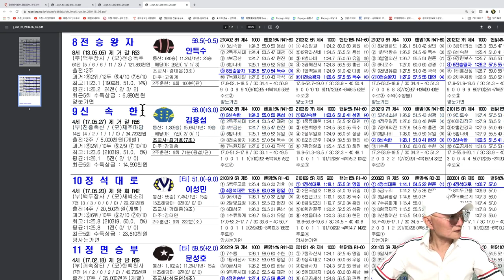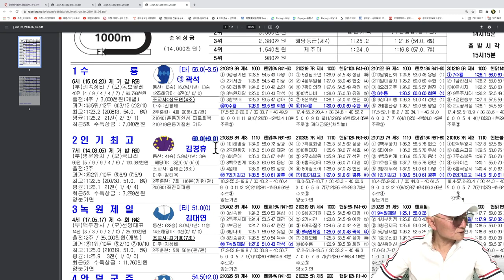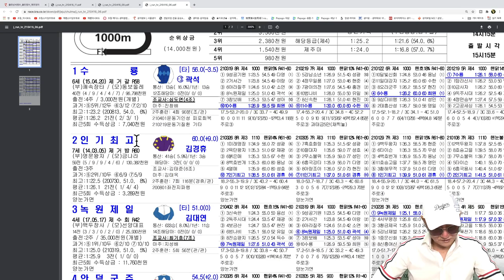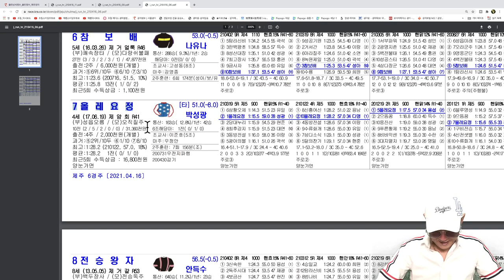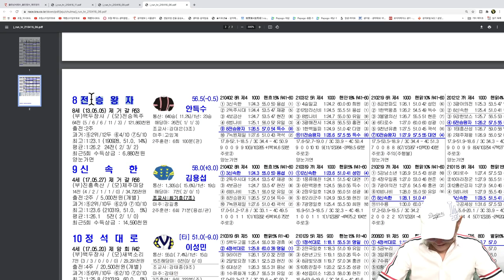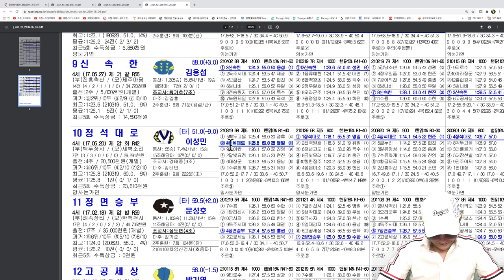조철스타일 경마/ [4/16/금요] 실전베팅 / 징검다리 UCC